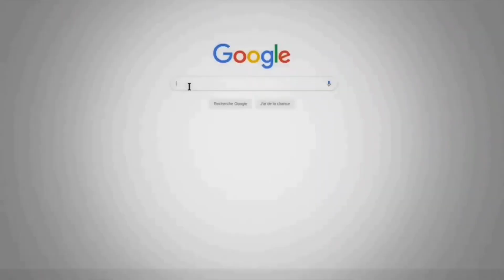NOUVEL ÉVÉNEMENT NEW SKIN 1/4 Team Tigre 🐯🐯🐯 ( Free Fire Garena ) [Fr]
Peace.